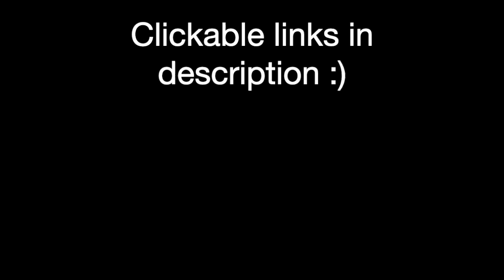MusicMonday: "Miami Vice" Songs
This was recorded on 30 April 2020 and was originally a live stream show done on Facebook. One of my fans requested music from the TV series "Miami Vice" a few weeks back, so I put together a set of 10 songs that were featured in various episodes of season 1 of the show. This is the full livestream show. If you want to skip over the banter and get right to each song, here's the set list and video markers:

1. "Miami Vice" Theme - Jan Hammer - 6:37 mark
2. "All Night Long" - Lionel Richie - from ep. 1 "Brother's Keeper" - 10:19 mark
3. "In The Air Tonight" - Phil Collins - also from ep. 1 - 16:54 mark
4. "She's A Beauty" - The Tubes - from ep. 2 "Heart of Darkness" - 23:41 mark
5. "Missing You" - John Waite - also from ep. 2 - 29:12 mark
6. "I Don't Care Anymore" - Phil Collins - from ep. 7 "No Exit" - 35:14 mark
7. "Turn Up The Radio" - Autograph - from ep. 11 "Little Prince" - 41:44 mark
8. "Legs" - ZZ Top - from ep. 12 "Milk Run" - 47:09 mark
9. "Smuggler's Blues" - Glenn Frey - from ep. 15 "Smuggler's Blues" - 52:13 mark
10. "I Wanna Know What Love Is" - Foreigner - from ep. 16 "Rites of Passage" - 59:22 mark
11. "Miami Vice" Theme - Jan Hammer - 1:06:50 mark

Get a FREE exclusive digital bundle! Just tell me where to send it